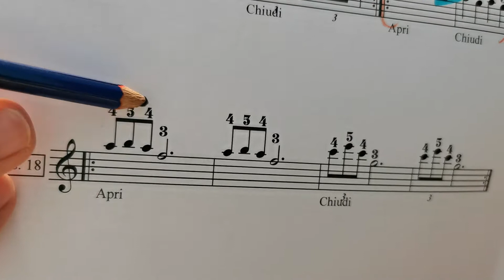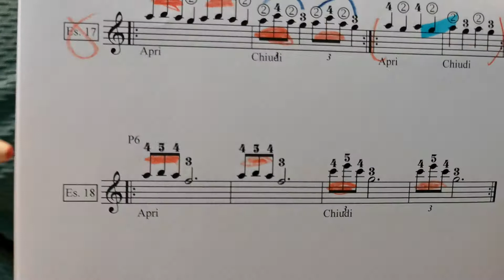Lezione di organetto - Es 18 - Abbellimenti, terzine, agilità - Vol.3 - Metodo a numeri.